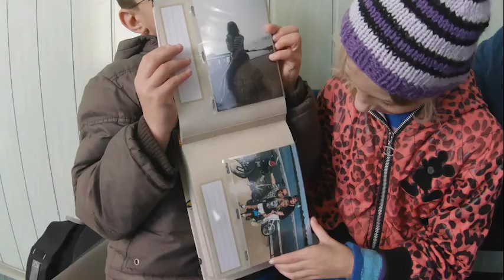An orphans high value in the Kingdom of God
The world would say orphans are of no value; cast aside and unwanted. But God has a different story for their lives. When we put up our hand to be a part of orphan care, we put up our hand to begin mining for the gold and potential in every one of the kiddos we get to impact. And the truth is, their potential will not be realized without people (like you and me) behind them helping them get to reach it. There are orphans out there waiting for you to believe in them, love them, and be willing to do the hard work to mine the gold from their lives! The question is, are you willing to jump in and being mining??

If you like the videos and want to be a core part of our continued efforts impacting orphans in Ukraine, would you consider becoming a part of our journey for more community?